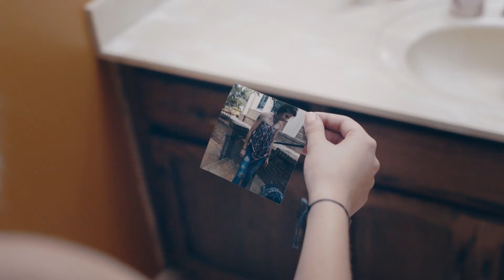Perception (trailer)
Alex attempts to lose weight to achieve perfection, but risks losing her health and her best friend, Maya.